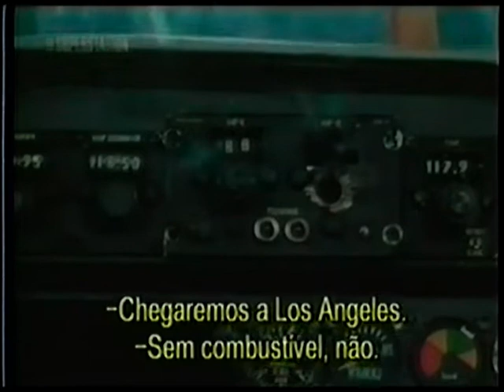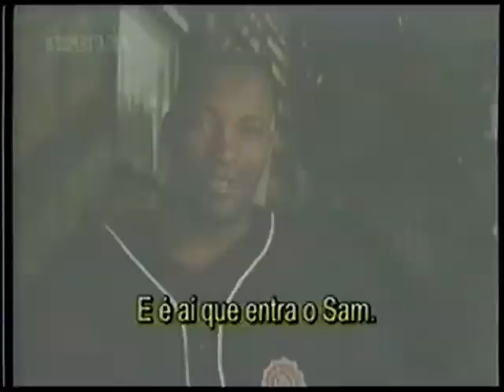Hollywood Station :: 31/07/2000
- À Prova de Bala (Bulletproof)

Top 10 nos EUA:
7. Vovó Zona (Big Mommas House)
6. Shaft